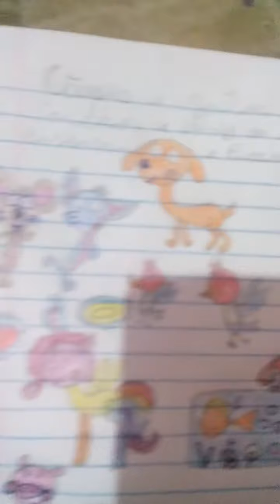Meus desenhos lindos q eu fiz tem da mlp animais unicórnios e it a coisa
Vcs gotão dos meus desenhos escrever nos comentários